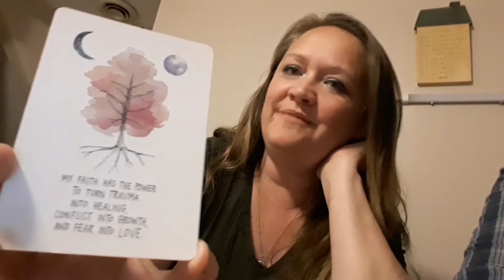NSPR8: Pop-up inspiration with guest Jenni Jewell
Join Tony D and his special guest Jenni Jewell as they share inspiring words and song,